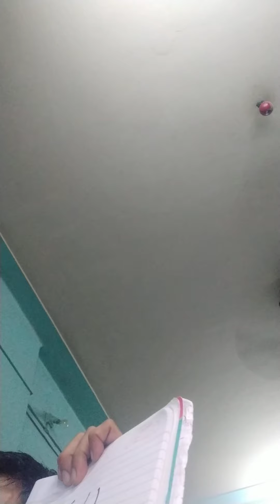Minoo Jokhi addressing yoga class two on International yoga day on 21/6/21